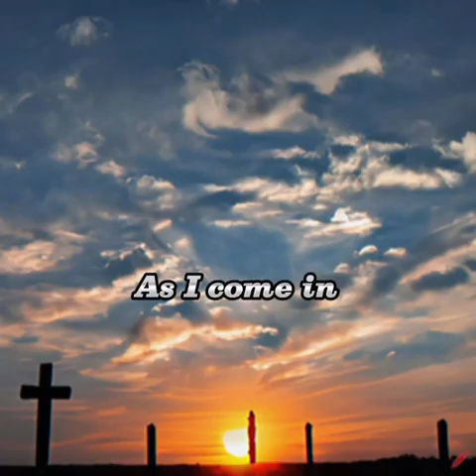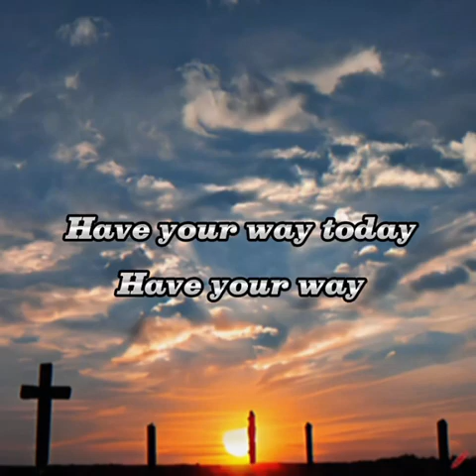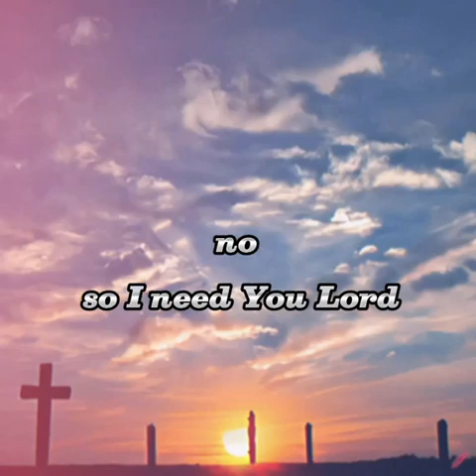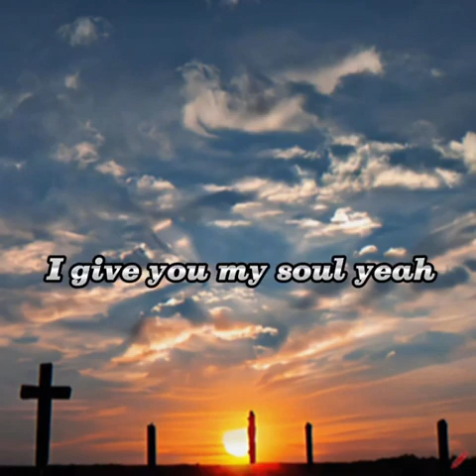SPIRIT OF THE MOST HIGH- Miriam Amah Fube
SPIRIT OF THE MOST HIGH
 Miriam Amah Fube

Like a car without an engine, so is a believer's life without d Holy Spirit.

The presence of the Holy Spirit is unarguably indispensable and irreplaceable in the life of a believer.

Let this song usher you into depths with the Spirit, and the Power of the Highest overshadow you.
(Luke 1:35)